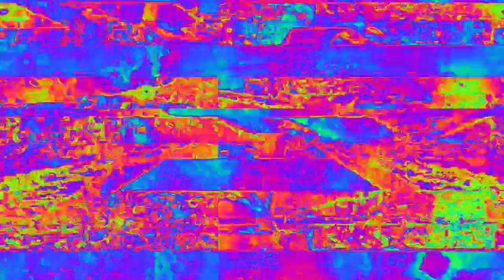[EPILEPSY WARNING] Movie 23 02 14 04h50m33s